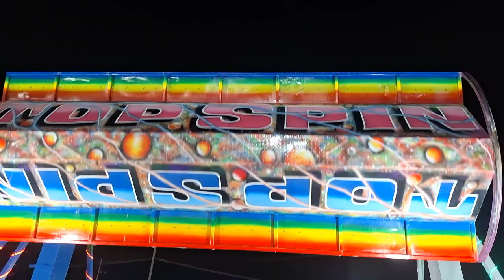mugna rides enjoying diyandifestival 2023